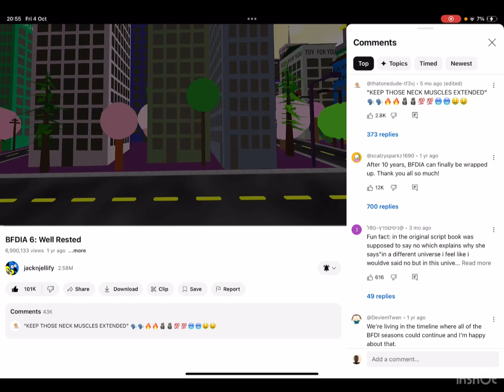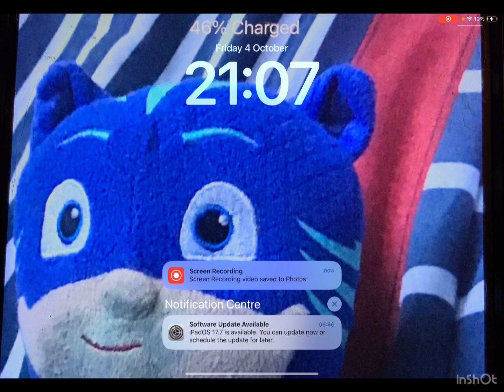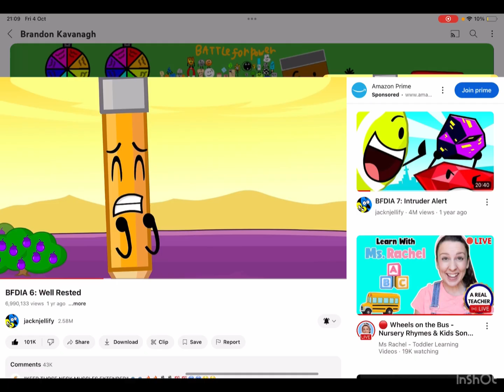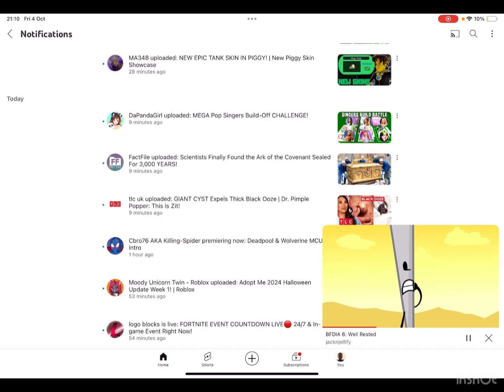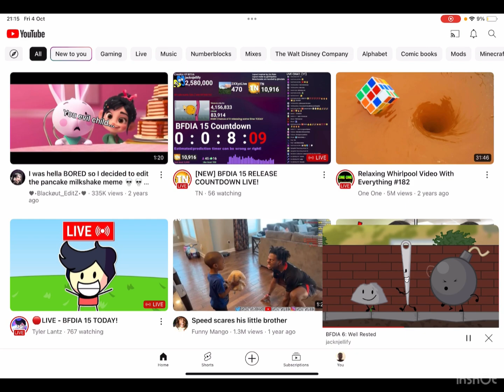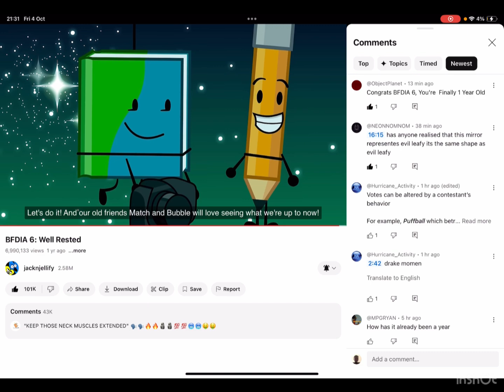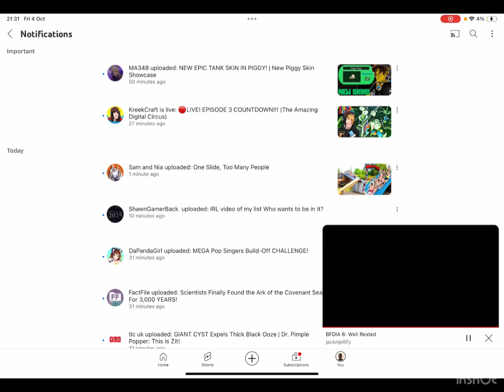Brandon Reacts to BFDIA 6: well rested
Today I’m reacting to BFDIA 6: well rested!